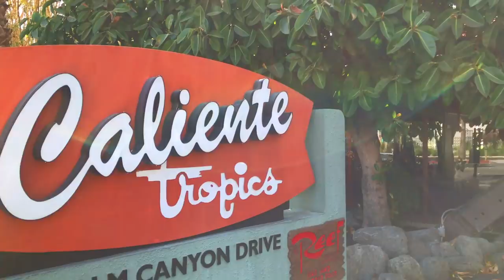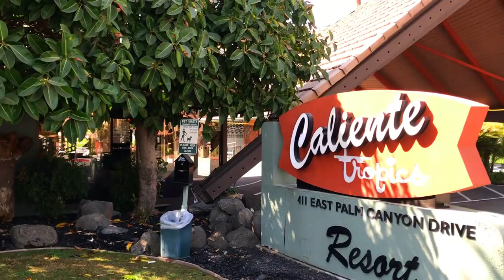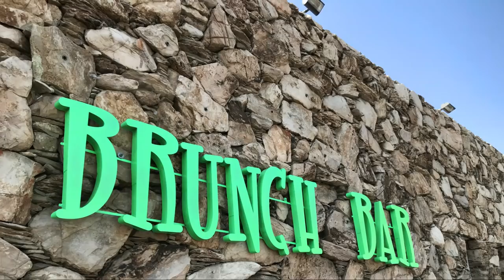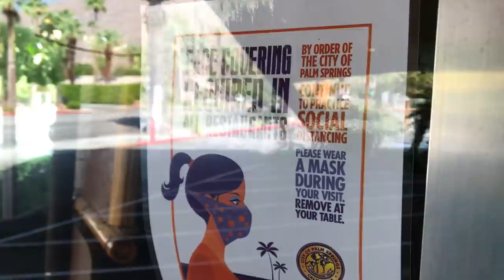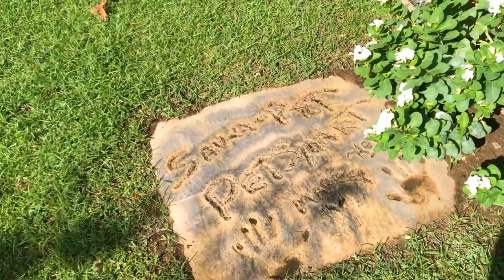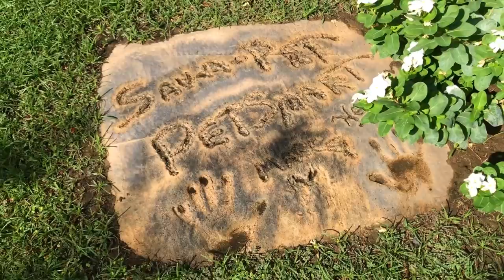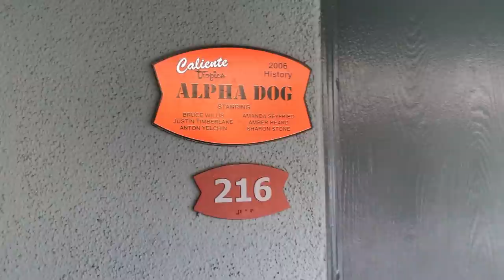THE RAT PACK & Others At Caliente Tropics Resort Hotel & Filming Location (Palm Springs, CA)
Ever wonder where the celebrities, slept, played and hung out?

Today, I take another nostalic and historic memory lane road trip. In this episode, I visit the famous and historic mid-century modern, Caliente Tropics Resort Hotel, in Palm Springs, CA. The hotel-motel opened in 1964 and was owned by motel tycoon, Kenneth Kimes. In the 1970s, Kimes began a relationship with criminal and convict, Sante Singhrs and spent the final years of his life embroiled in legal battles and scandal.

The historic Caliente Tropics Resort is a mid-century modern Palm Springs architectural landmark, and one of the famous Rat Pack's hangouts back in the 1960s. It's also a well known filming location for movies and TV show like, City of Industry, Alpha Dog and The Anna Nicole Show. Anna Nicole Smith even once put her hand prints in cement here.

Rat Pack members included Frank Sinatra, Dean Martin, Sammy Davis Jr., Joey Bishop and Peter Lawford.

Hulu Ukulele, Chris Haugen, 3:23

Ukulele Beach, Doug Maxwell, 2:21